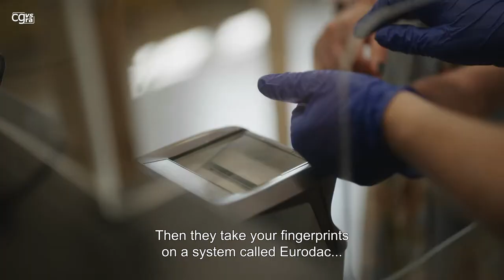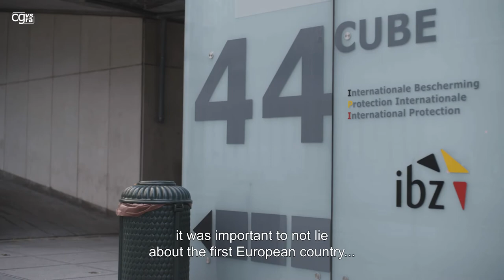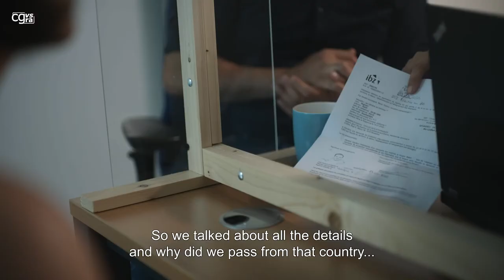1. Start of the asylum procedure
Asylum is a form of international protection for persons who have left their country of origin because they were persecuted for their nationality, race, political or religious beliefs or membership of a particular social group (the 1951 Convention relating to the Status of Refugees); or persons who are at a real risk of serious harm if they return to their country of origin. Serious harm is the death penalty or execution; torture, inhuman or degrading treatment; a serious threat to life of a citizen by indiscriminate violence in a situation of international or internal armed conflict (subsidiary protection).
The CGRS examines applications for international protection.